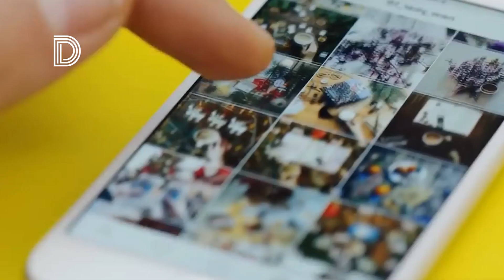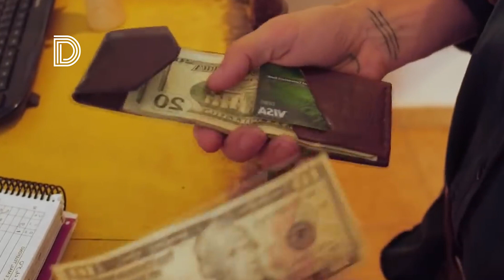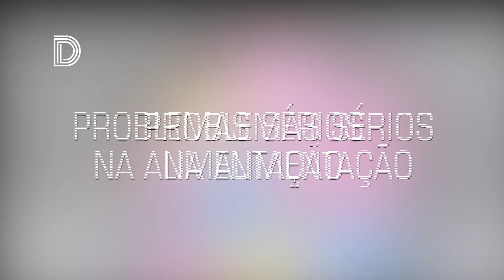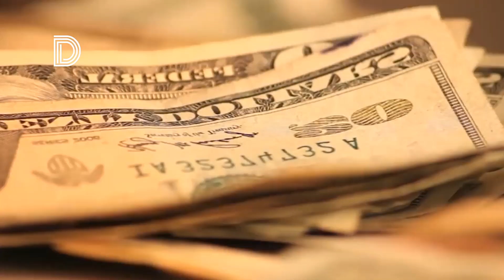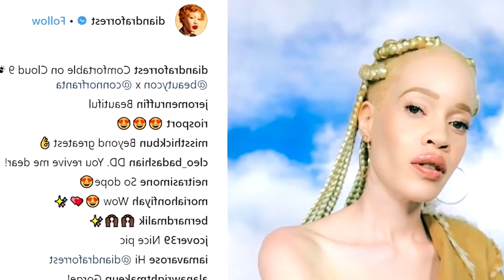SEGREDOS DO MUNDO DA MODA!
O mundo da moda parece exercer uma espécie de magia, especialmente entre as mulheres. Muitas, em algum momento da vida, desejam ser modelos.
Na mente masculina as modelos também têm um certo poder, já que a beleza é sempre muito valorizada.
Mas você já se perguntou o que há por trás do que todos nós vemos? Os desfiles e ensaios fotográficos são apenas uma parte pequena do que se passa nos bastidores. Por isso, neste vídeo trouxemos alguns dos maiores segredos do mundo da moda.

ESTÁ PRECISANDO DE UMA VOZ PARA A SUA PROPAGANDA❓

O LOCUÇÃO PUBLICITÁRIA.com.br TEM VOZES EXCELENTES PARA 👇

✅ Locução de Podcast;
✅ Chamas de Rádio e Televisão;
✅ Locução de vídeos institucionais;
✅ Esperas Telefônicas;
✅ Vinhetas;
✅ Narrativas e muito mais!

Orçamento?